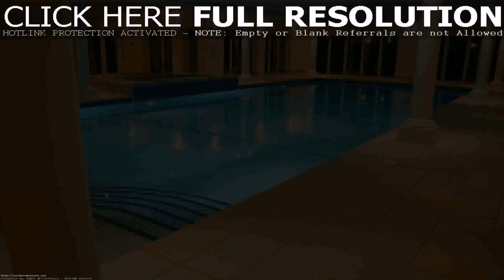House Designs With Indoor Swimming Pool (see description)